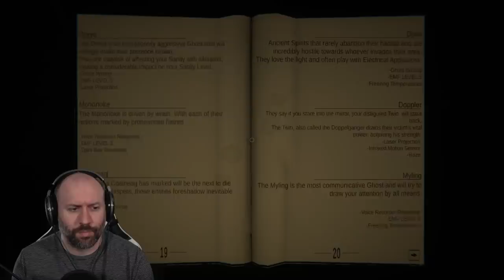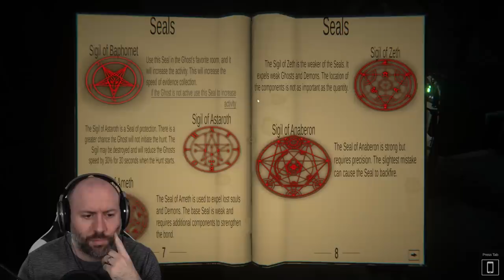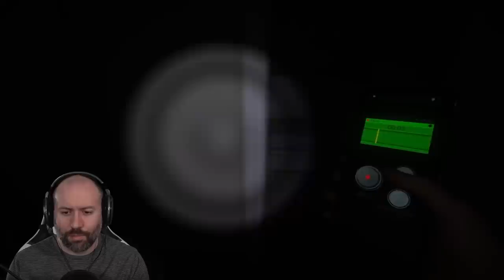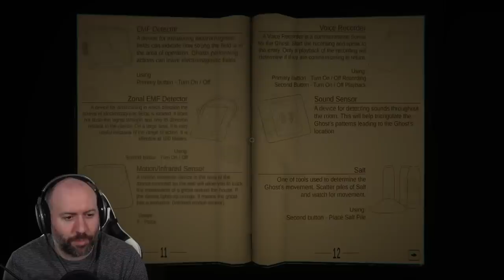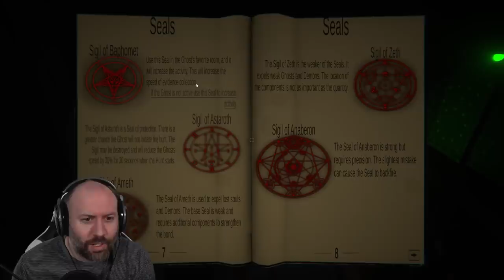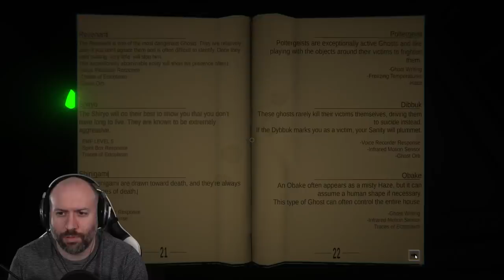CLOSE CLOSE CLOSE CLOTHES! | Ghost Exile